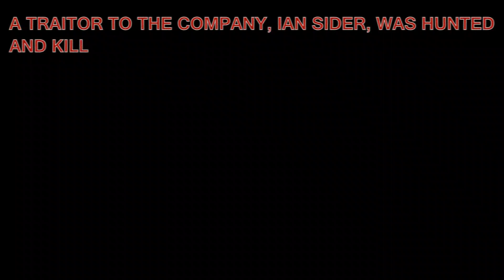Resident Evil Operation Raccoon City - Live Action Fan Trailer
The shooting lasted for 5 hours, and the editing for a bit more than 12 hours.

We tried our best to correct every things you told us, and we are proud to show this video we worked so hard to finish before the game's release.

Have fun with the game ;)

Seith

Zombies : Marco, Gectou, Alexandra

If you want to see more Backstage picture, go